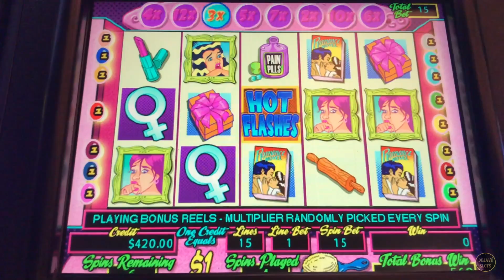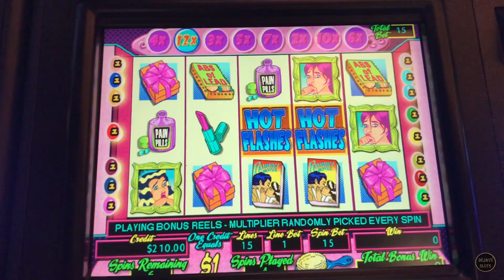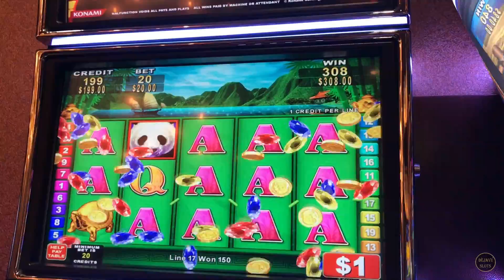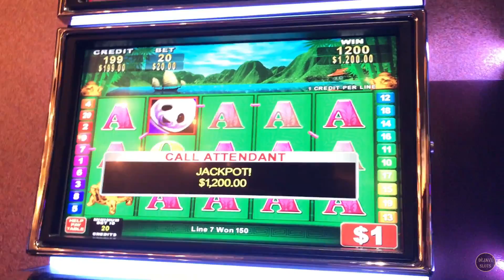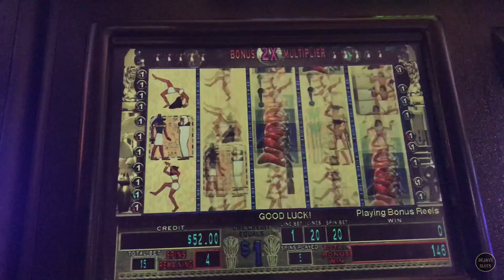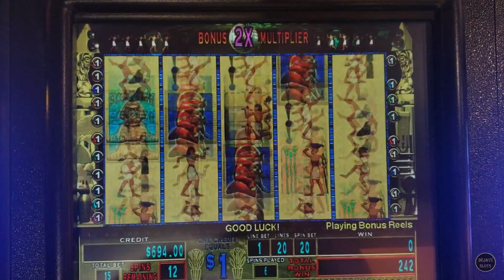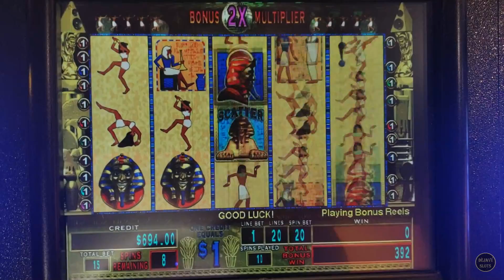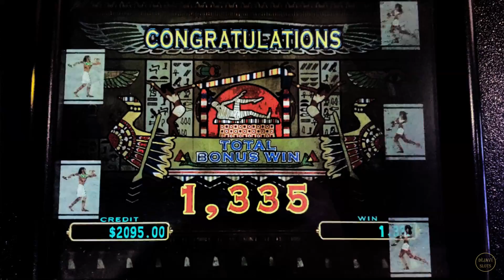OMG THESE JACKPOTS ARE GIVING ME HOT FLASHES! HIGH LIMIT SLOTS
OMG THESE JACKPOTS ARE GIVING ME HOT FLASHES! HIGH LIMIT SLOT MACHINES.
- HOT FLASHES MOOD SWINGS HIGH LIMIT SLOT MACHINE
- PHARAOHS FORTUNE HIGH LIMIT SLOT MACHINE
- CHINA SHORES & MONEY BLAST HIGH LIMIT SLOT MACHINE

can be Mailed to:
ARTHUR & KATHERINE